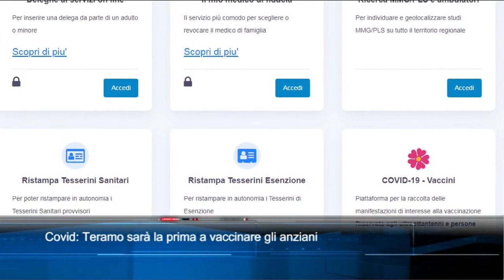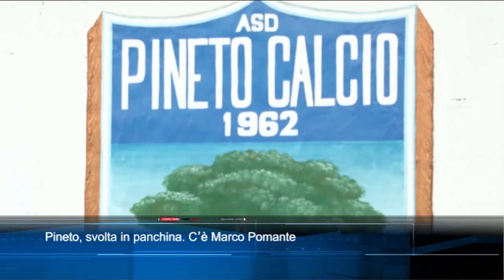TgSei Edizione delle 14 Giovedì 4 febbraio 2021